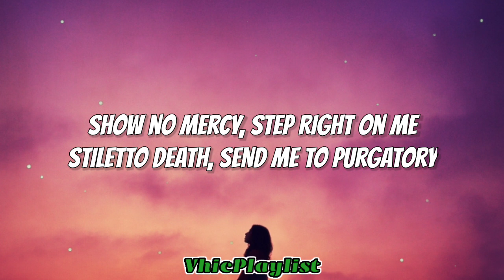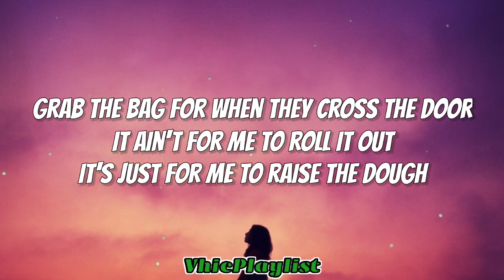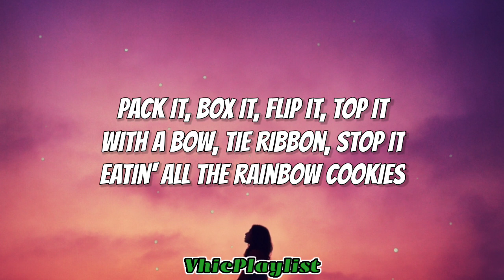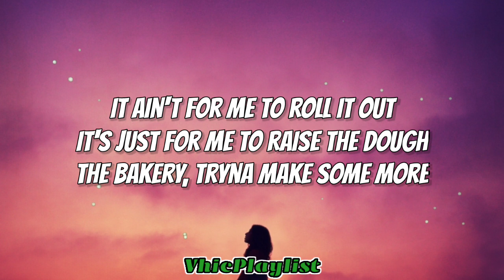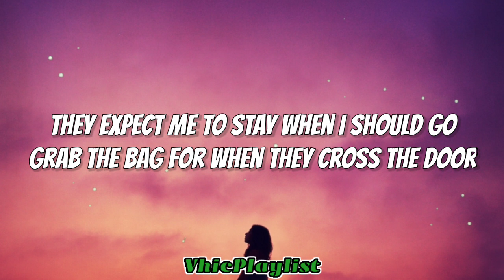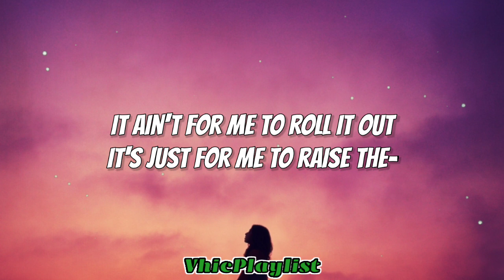Melanie Martinez - The Bakery (Lyrics)🎶